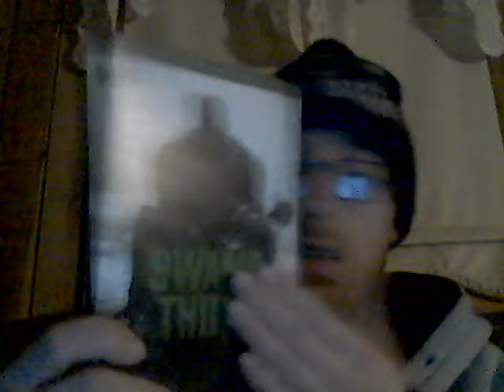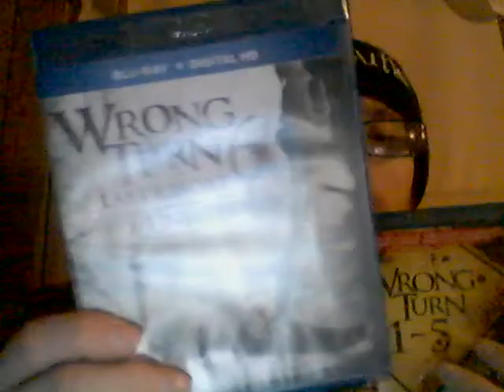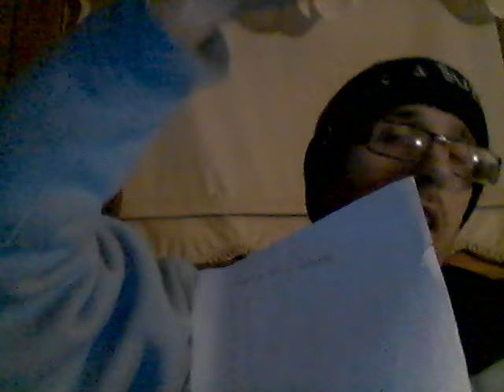Energy Drink Show 1-18-21!